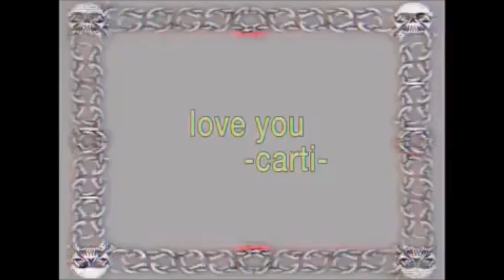Playboi Carti - Love Hurts Original Instrumental Feat. Travis Scott (Prod. Iam Jeffrey)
Originally produced by PI'erre Bourne